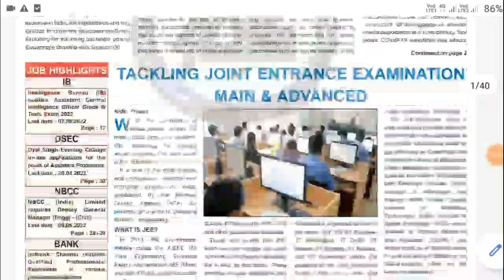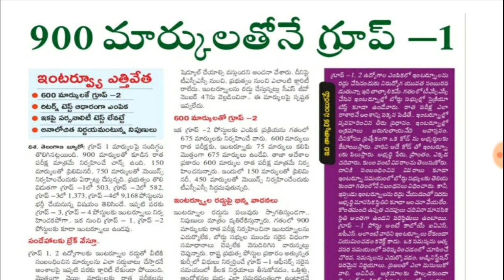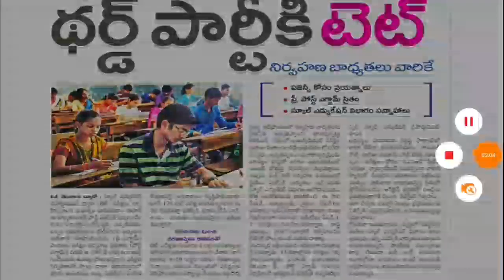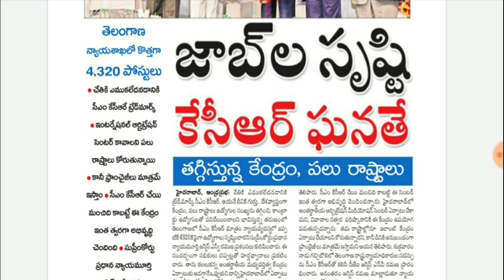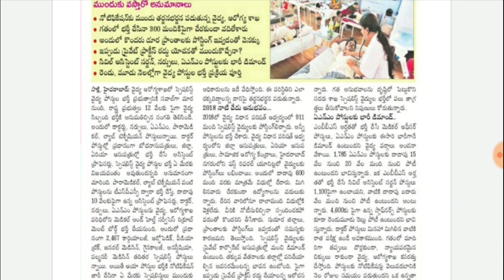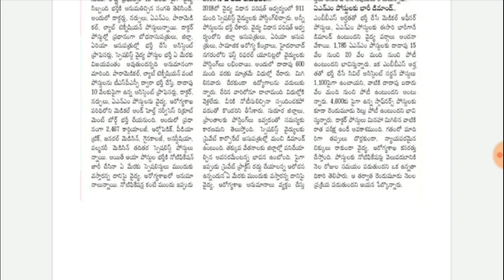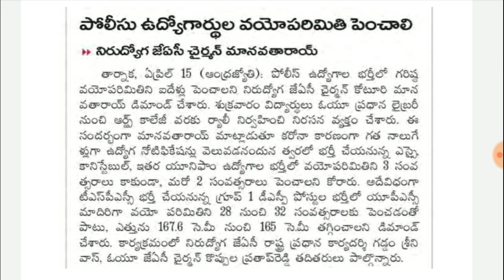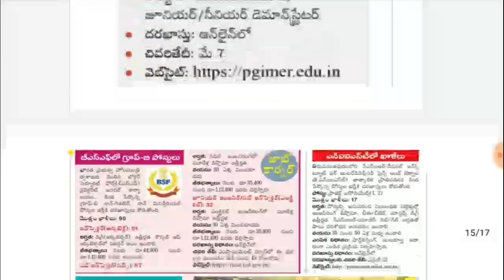కొత్తగా 4,348 పోస్టుల మంజూరు || TSPSC Latest News Today || TSPSC Group 1 || TET Latest News